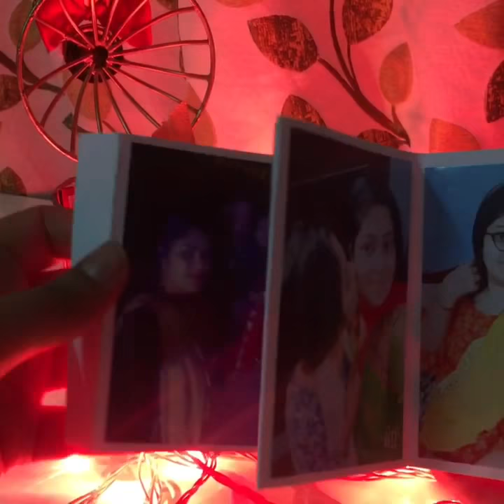❤️LOVE CAGE HAMPER❤️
A combo product with 7 different cards to cage your love and memories . Contains -
2 open when cards
4-5 REASONS I LOVE YOU cards
Love slider card
Peel a boo card
Accordion card ‘I’m nuts 4 u ‘ card
Can have 10 pics
Also get a LED light to light up your gift .
Limited stock ! Place your orders now !
For orders and more details :
Send a message on our page Craftivity
DM @craftivitybyanki